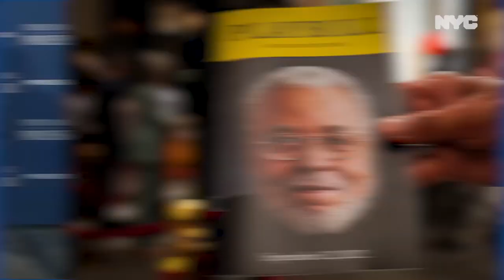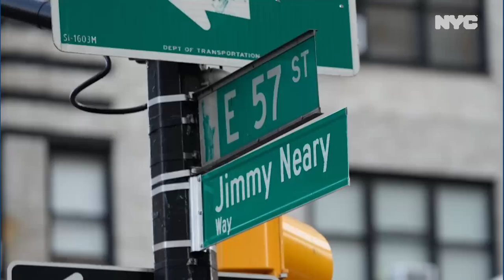WEEK IN REVIEW SEPT. 10 - 17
Take a look at seven days in the greatest city in the world.